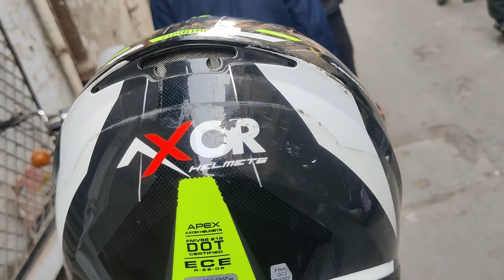AXOR HELMET MODIFICATION IN 500₹ | Rishitosh Rana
MY EQUIPMENTS LINKS 🔗-

INSTA360 ONE X2
INSTA360 ONE X2 MIC ADAPTER
MAONO MIC
AXOR VENOMOUS HELMET
AXOR STREET HELMET
AXOR GLOSSY BLACK HELMET
HELMET MOUNT
MOUNT KIT